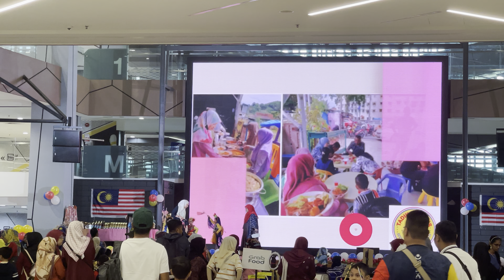2023 Ogos Karnival Ambang Merdeka MYDIN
20 Ogos Karnival Ambang Merdeka